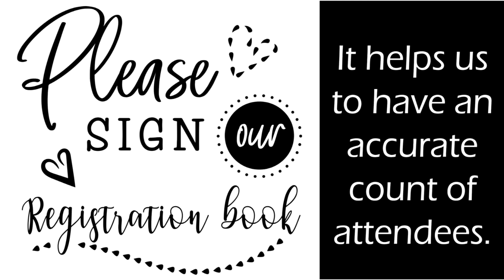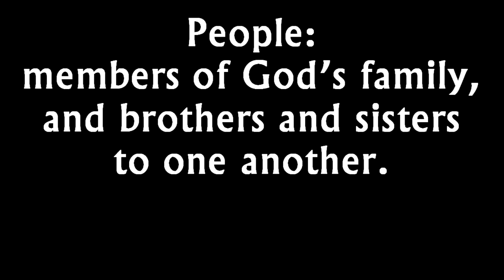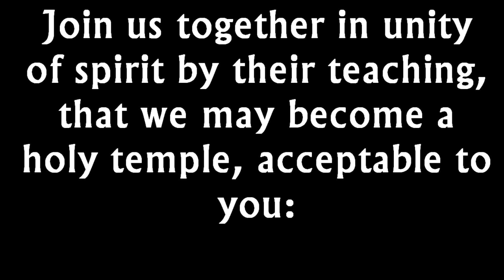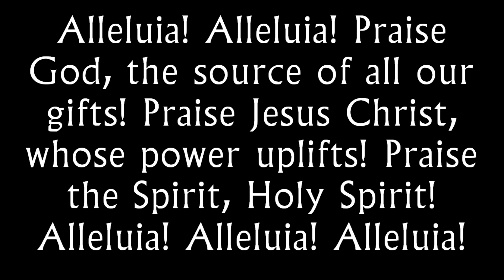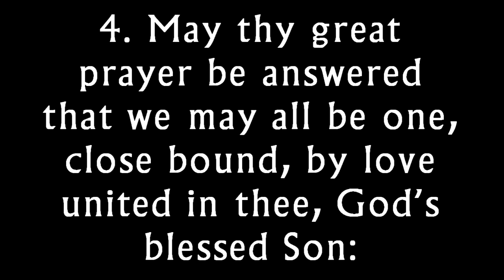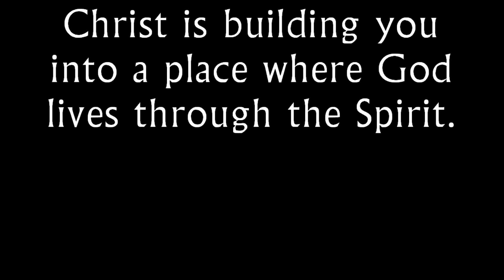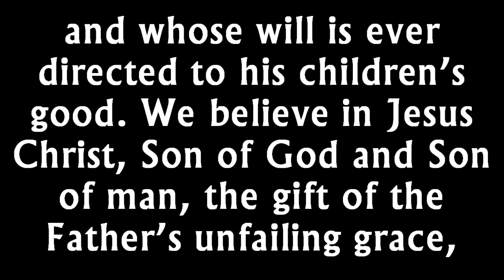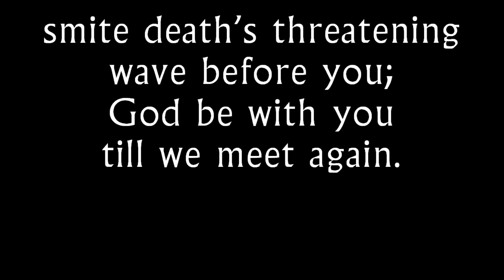First United Methodist Church, Decatur, IL 07 18 2021